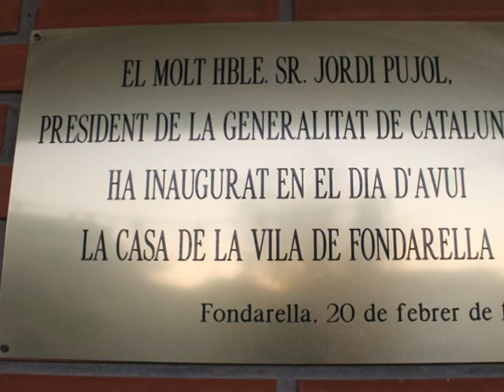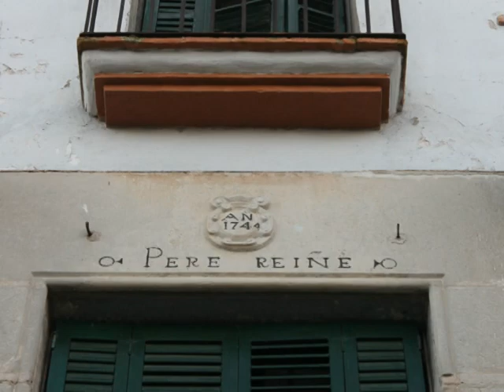Fotografías de Fondarella